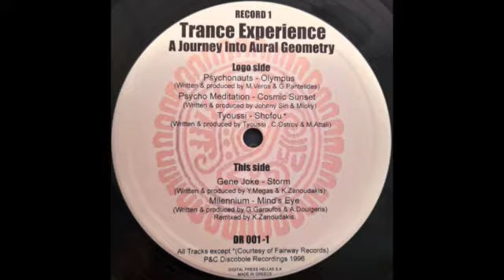Gene Joke - Storm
Various – Trance Experience - A Journey Into Aural Geometry
Label: Discobole Recordings – DR001-1
Series: Trance Experience
Format:
2 x Vinyl, LP, Compilation
Country: Greece
Released: 1996
Genre: Electronic
Style: Goa Trance